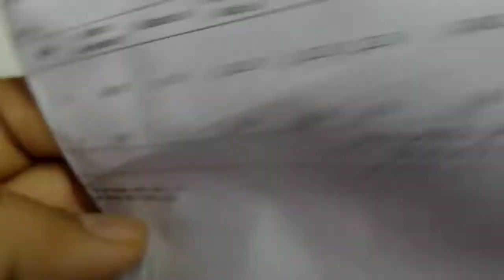Collar Mic for YouTube | Collar Mic for Singing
Best price collar mic for YouTuber this is really cheap price collar mic buy from Flipkart. Watch complete video if you have any query and questions regarding this collar mic please comments below we will revert you as soon as possible.